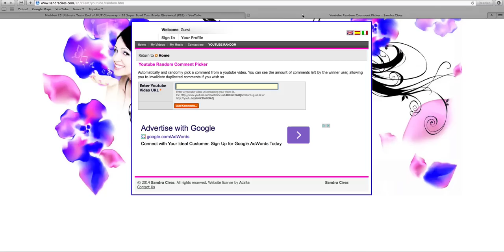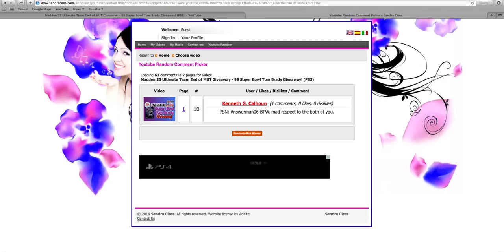Madden 25 Ultimate Team End of MUT Giveaway - Super Bowl Tom Brady WINNER!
Music Produced by Phat Records

Intro Edited by BeckBroJack

About ME : Making YouTube videos for you guys is a passion of mine.   It really makes me happy and I love interacting with everyone. I make Madden 25 videos. In my videos you can see for head to head seasons games. Also I do MUT pack openings all the time.